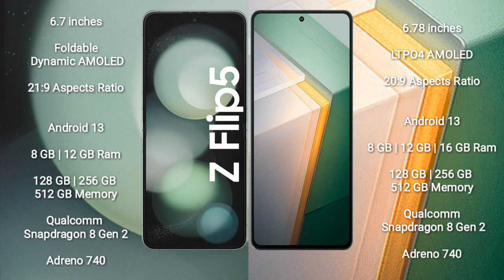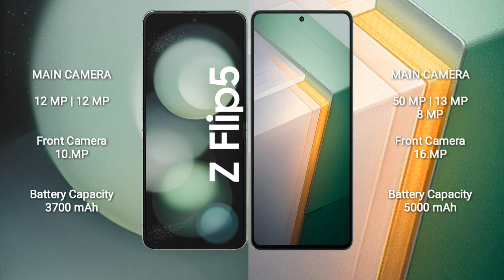Samsung Galaxy Z Flip 5 vs Vivo iQOO 11 Review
samsung galaxy z flip 5 vs vivo iqoo 11
galaxy z flip 5 vs iqoo 11